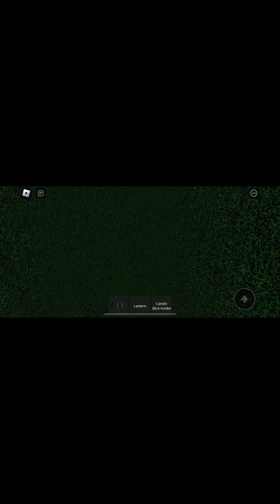Jerry’s Hummingbird Adventure